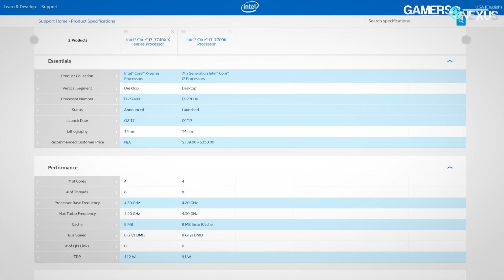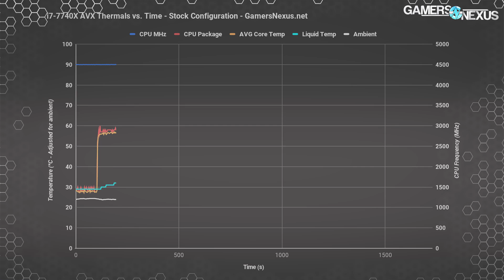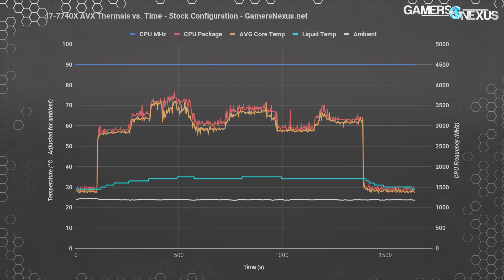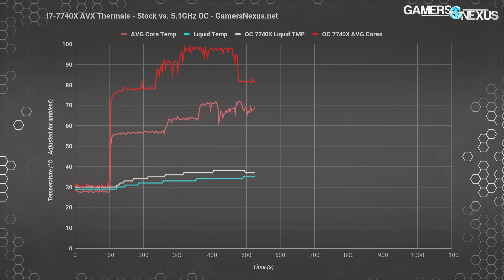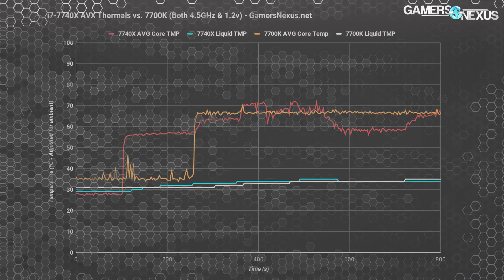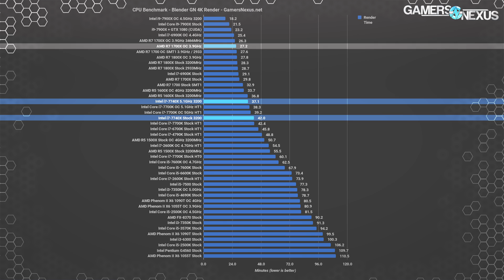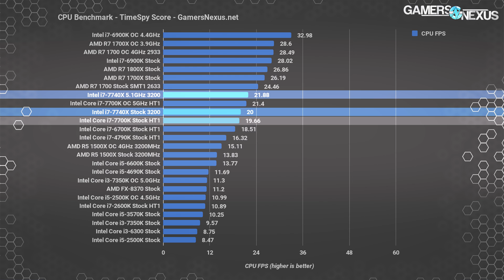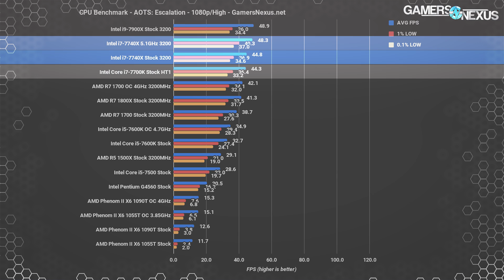Existential Crisis: Intel i7-7740X CPU Review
We review the Intel i7-7740X CPU vs. the 7700K, then talk Intel's misguided product strategy.

Correction at 6:26 -- misspoke and said "1.77V" -- it is 1.188 Vcore auto and 1.37V when manually tuned.

Editor-in-Chief: Steve Burke
Testing: Patrick Lathan, Steve Burke
Video: Andrew Coleman